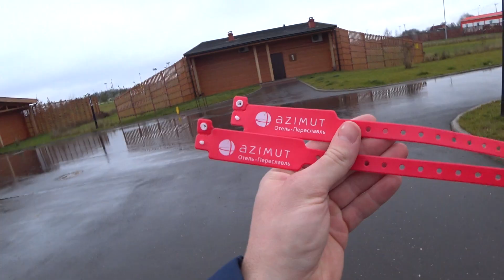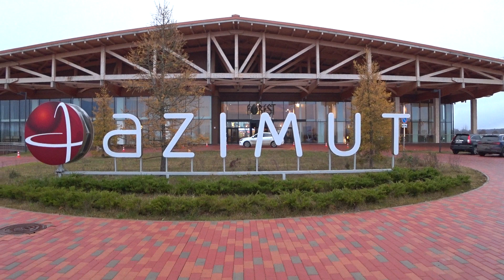Уехали из однушки в просторный дом | Дача не достроена | Прогулка по новому месту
В однокомнатной квартире тесно, дача не достроена, решили уехать в отель и там погулять. Как говорится : Всё из за дачи...
 Давненько никуда не выбирались,и вот решились,на день рождения жены,выбраться отдохнуть в отель,для этого выбрали Азимут отель Переславль,я не обзорщик подобных заведений(пока :) ),но скажу вкратце ,место-восхитительное, место проживания -восторг, а прилегающая территория просто песня, персонал - профи в своем деле.
 Качаемся на качелях всех сортов, играем на чудо инструментах,  выгуливаем собаку прямо на территории отеля.
 Меня очень привлекает перспектива жить в своем доме, поэтому такие вылазки стимулируют меня к этому :)
 Естественно это не реклама, платили не они мне (к сожалению) ,а я им.
 Кстати,если ты не досмотрел видео до конца,и читаешь этот текст ,ты всё равно лучший человек в галактике. А теперь досмотри до конца :))
 Чао какао!